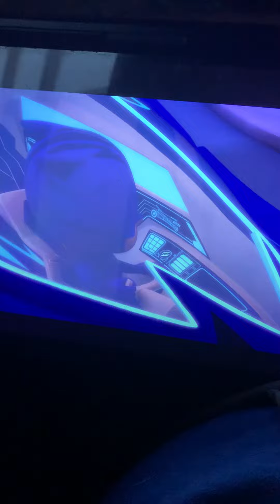Every PJ vehicle 🚗 are back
It’s been destroy over five months. They are awesome 😎 that was last year